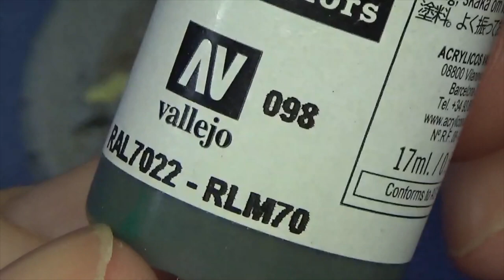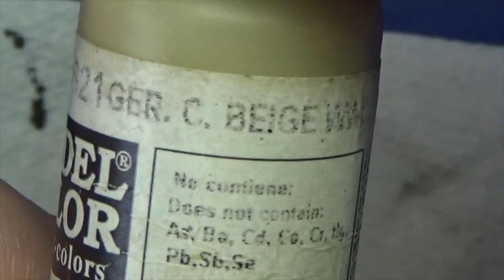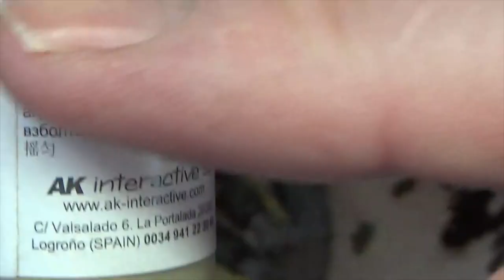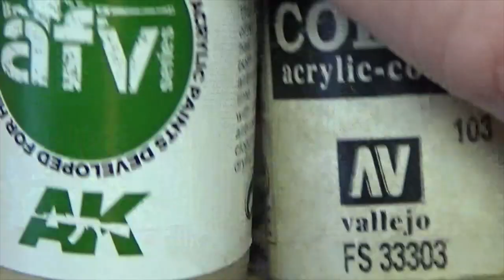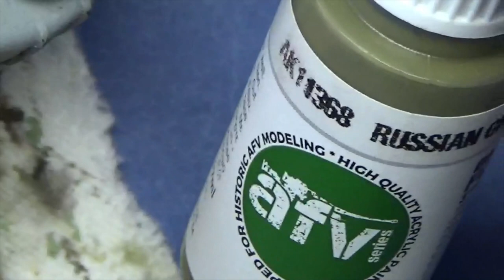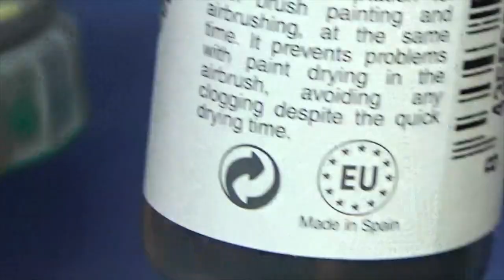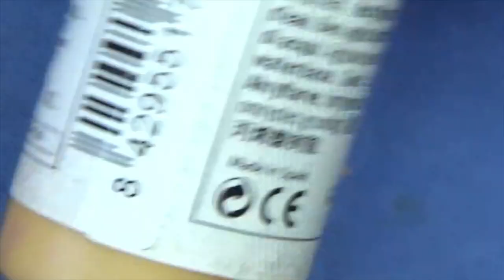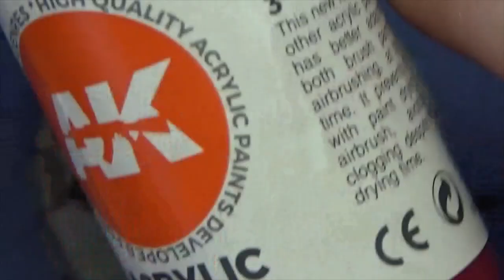Painting A 28mm Empress Miniatures U.S Marine Corps Vietnam War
Hi all a full paint through of this 28mm metal Empress Miniatures Vietnam War United States Marine Corps figure for the battle of Hue tet offensive 1968 . Its a long one so sorry,  skip it there are photos at the end .
Regards Gav.